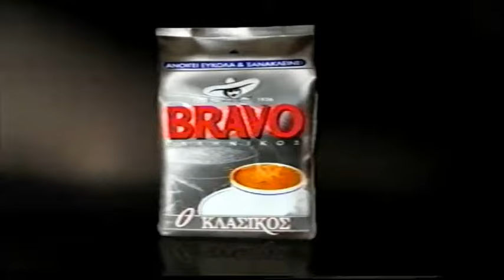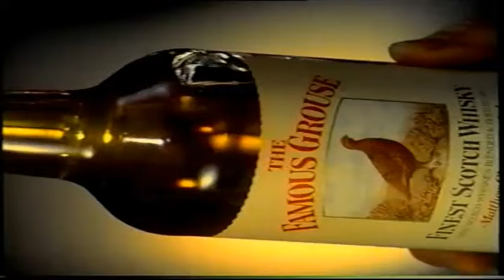1997 Greek playoffs 3rd place finals game 4 PAOK-Peristeri